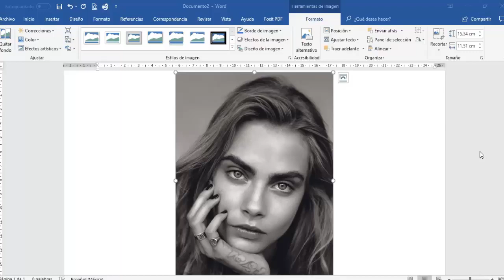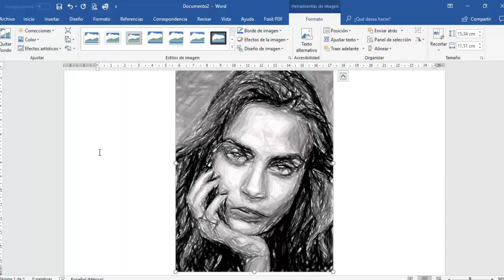Como hacer efecto lapiz a imágen en word